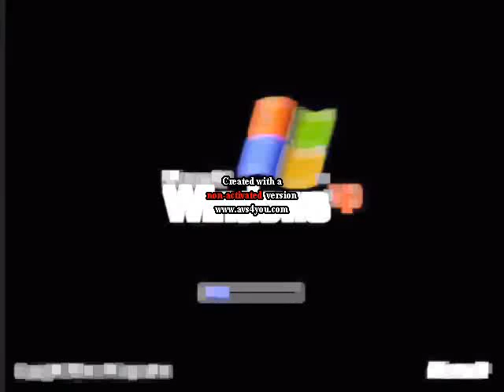Windows XP Logo 2001 2014 in G Major 4 2 0